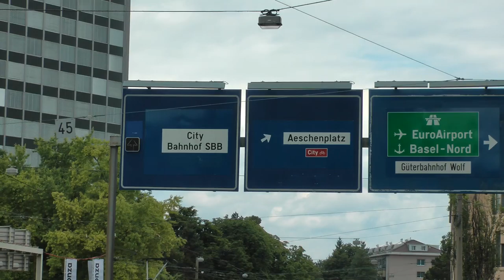trams in Basel, Switzerland near Novotel Hotel 6/26/16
These are some of the many trams I saw near the Novotel Hotel in Basel, Switzerland on June 26, 2016. This was around noon on a Sunday afternoon. The main train station is not too far from here. I was amazed by the variety of styles and colors of these various trams. I was also very impressed by the frequency of running--the intervals between trams were very short. European mass transit is wonderful. Instead of being stuck in the lobby of this lovely hotel, we were actually supposed to already be on Viking Kara for our Rhine Getaway Cruise but due to high water needed to be bused north instead. I used the extra time to go out and film some aspects of Basel near the hotel while we were waiting for the buses. So, you could say I actually shouldn't have been able to get these shots but I'm glad I did.